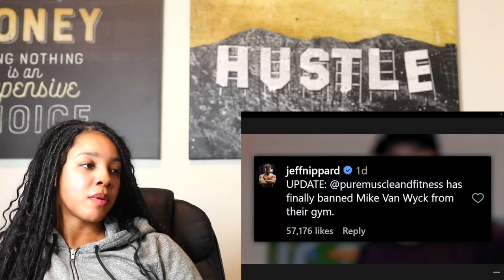Fitness BEEF! Mike Van Wyck ATTACKS Jeff Nippard over IG Comments WTF?! | Reaction